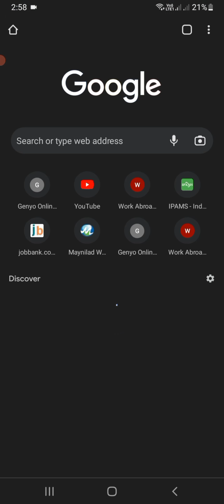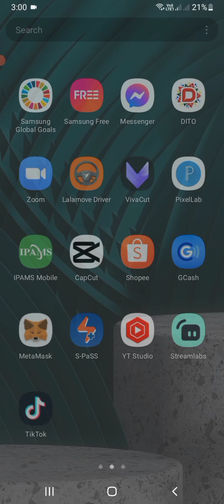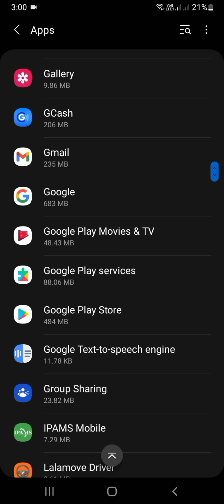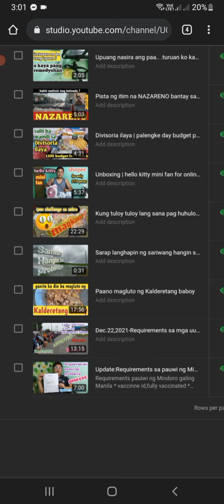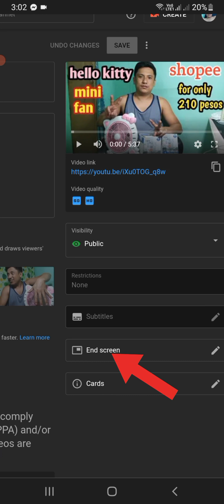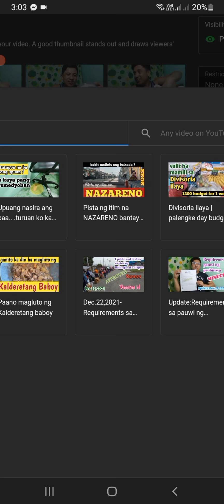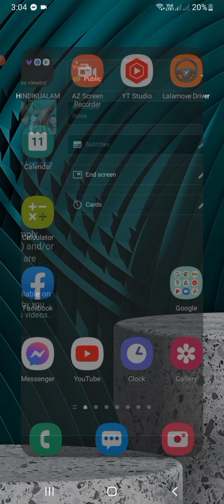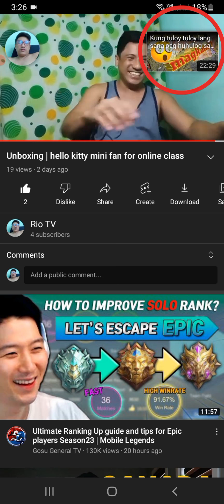Tutorial:Saan makikita ang Creator Studio sa youtube channel mo.Hanapin natin step by step